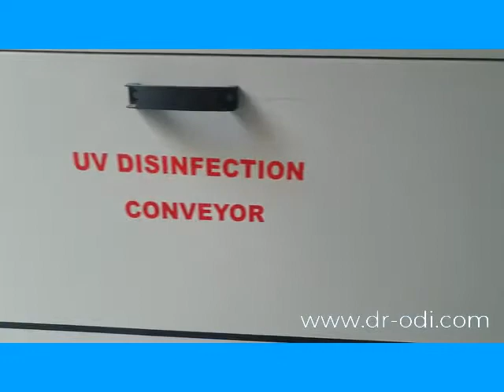UV Baggage Disinfection Conveyor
UV Baggage Disinfection Conveyor, to make our world a more safer place to live. With 360 degree disinfection time of just 10 sec, it is an ideal safety equipment for Shopping Malls, Airports, Railway Station, Bus Stands, Schools, Colleges, Institutes, Office & Commercial Complexes.